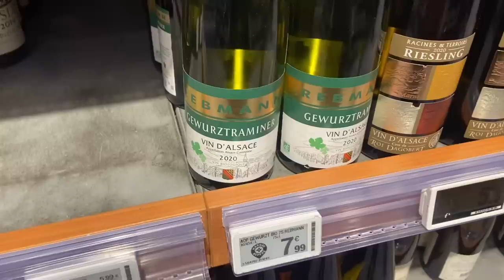【2022年ドタバタ💦クリスマス日記🎄イヴにキッチンがない？！チキンの丸焼きは食べられない？！クリスマスホリデーにスト😱】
今回はドタバタのクリスマス帰省の様子です💦

去年動画にもした、手作りでリフォームをしている友人宅でイヴを、お父ちゃんの実家でクリスマスをお祝いする予定でしたが…

クリスマスを新居でお祝いできるように、急ピッチで引っ越しと工事のお手伝い、そしてディナーの準備と大忙しでした💦

ハプニング続出でワタワタしてしまい、いつもよりさらに無造作な動画ですが、一般庶民のクリスマスの様子が伝わると思います😅

普段の手抜きチキン料理、手抜きスープ、クリスマスの肉詰め鶏の丸焼きなどのレシピ(と呼ぶには適当すぎますが)も♪

Enchantée !
頭の大きいイケメンのフランス人夫お父ちゃんと、お生意気な１０歳の娘アンナとのロワイヤルじゃない３人暮らし👨‍👩‍👧

フランス語にはFlâner(目的もなくブラブラすることを楽しむ)という言葉があります。小ネタをはさみつつ、パリやフランスの地方の街をflânerしたり、美術館やモニュメントを見学したり、お勧めのお店に立ち寄ったり…
日本から、世界の何処かから…おフランスの素の魅力を感じて頂ければ幸いです。